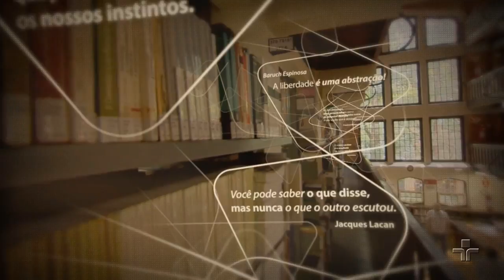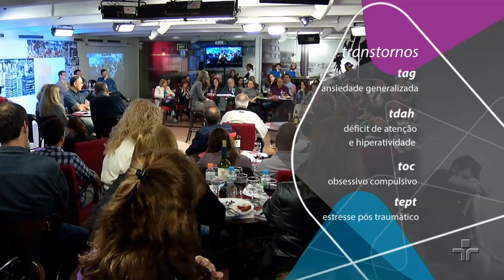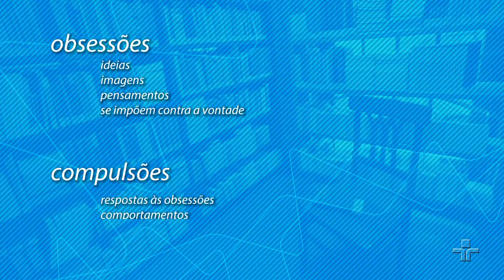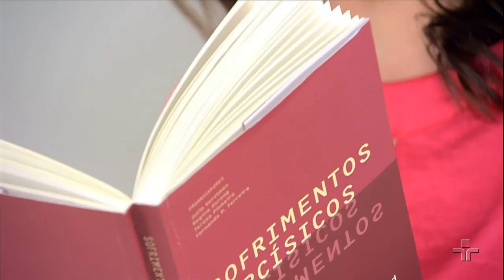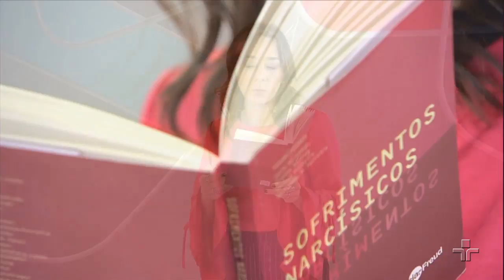Ansiedade, pânico e compulsões | Fernanda Pacheco Ferreira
Qualquer comportamento da vida afetiva que poderia ser considerado normal até tempos atrás, atualmente pode ser encontrado entre as classificações dos manuais de psiquiatria. O que aconteceu? Será que ampliamos demais a esfera do que é patologia, reduzindo o campo do que seria normal?

Como entender os transtornos de ansiedade e as compulsões hoje? Será que Freud ainda nos explica? Neste Café Filosófico, Fernanda Pacheco Ferreira discute as queixas que estamos levando ao divã e como as mudanças que ocorreram em nosso modo de viver estão se refletindo na clínica psicanalítica.